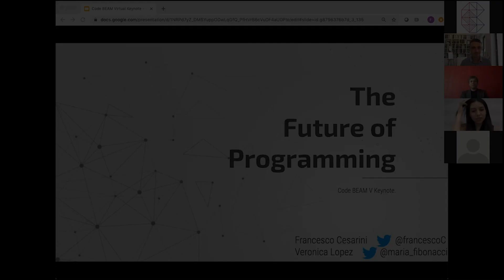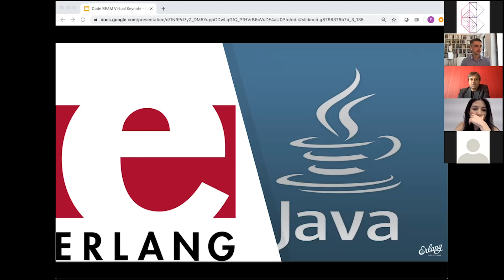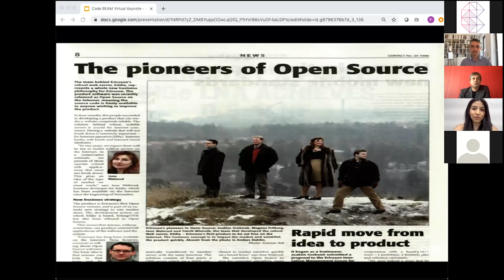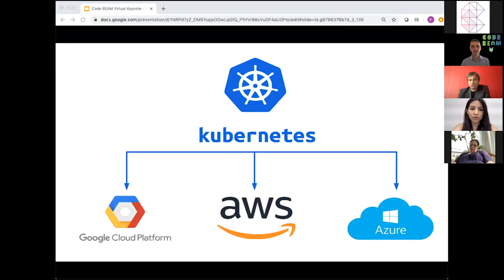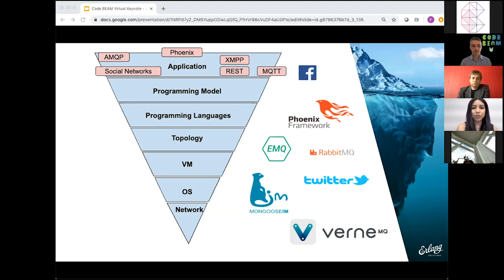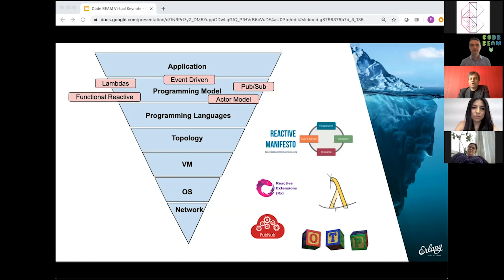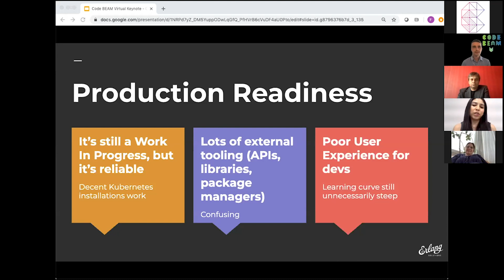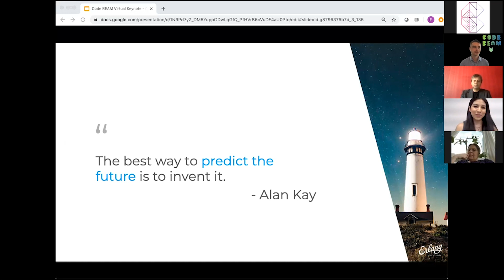The Future of Programming - Francesco Cesarini , Veronica Lopez | Code BEAM V 2020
THE FUTURE OF PROGRAMMING
by Francesco Cesarini and Veronica Lopez

ABSTRACT
Whilst Erlang has been ahead of the curve for decades, other communities and technologies are quickly catching up, but not always in the most efficient way. In this talk, Francesco and Veronica share their experiences on the past, present and future of distributed software development in the Erlang Ecosystem. By looking at how systems which by nature were distributed and learning from past mistakes, they map out the evolution of where we are heading, and what we need to do to get there.

THE SPEAKER - FRANCESCO CESARINI
Co-author of designing for scalability with Erlang/OTP

Founder of Erlang Solutions Ltd. Francesco has used Erlang on a daily basis since 1995, starting as an intern at Ericsson’s computer science laboratory, the birthplace of Erlang. He moved on to Ericsson’s Erlang training and consulting arm working on the first release of OTP, applying it to turnkey solutions and flagship telecom applications. In 1999, soon after Erlang was released as open source, he founded Erlang Solutions, who have become the world leaders in Erlang based consulting, contracting, training and systems development.
Francesco has worked in major Erlang based projects both within and outside Ericsson, and as Technical Director, has led the development and consulting teams at Erlang Solutions.
He is the co-author of 'Erlang Programming' and 'Designing for Scalability with Erlang/OTP' both published by O'Reilly. Francesco is also a lecturer at the University of Oxford, and has participated in the Future Learn Erlang MOOC, O'Reilly and University of Kent online Master Classes and is a regular conference speaker and tutor.

THE SPEAKER - VERONICA LOPEZ
Sr. software engineer

Veronica is a former physicist turned computer scientist, who currently finds joy building distributed systems with Go and Elixir, and trying to make physics and computers converge.

CODE SYNC & CODE BEAM V 2020